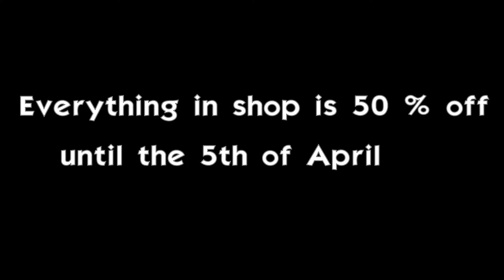Shop Update: 50 % off on everything until the 5th of april!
Shop:
Hope you enjoyed this new intro i´ve done. If you want an intro like this then look down in description.
￭￭Song￭￭
￭￭Fun fact about this intro￭￭
￭￭Render time￭￭
  └AE/pinnacle studio:10-15 minutes.
  └C4D/Blender: Not used.
￭￭Softwares used￭￭
│Cinema 4d/Blender: Animation
│After effects/Pinnacle studio 14: Editing and effects.
│Photoshop CS5: Thumbnail
Do you want a song that you can use in your videos? You can find nocopyrighted songs here:
//CinRender